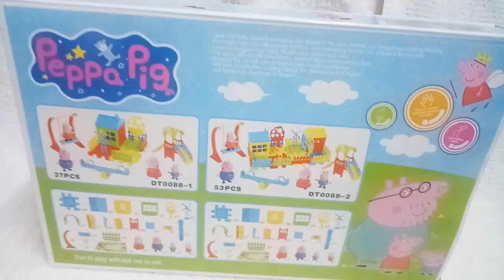Building Peppa pig house and their playground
Assembled peppa pig family house and their playground. Can make child's mind active and creative